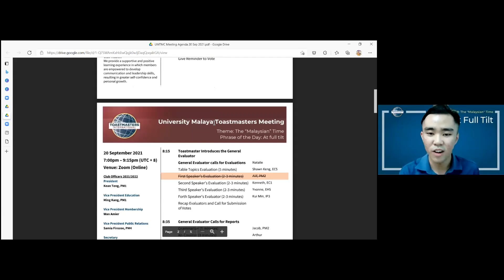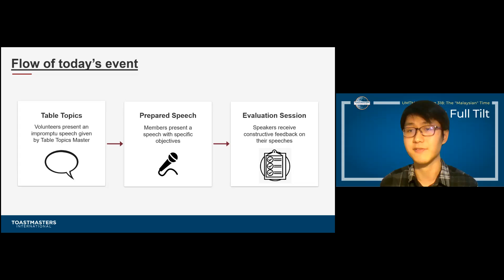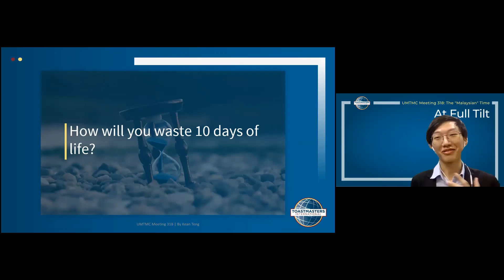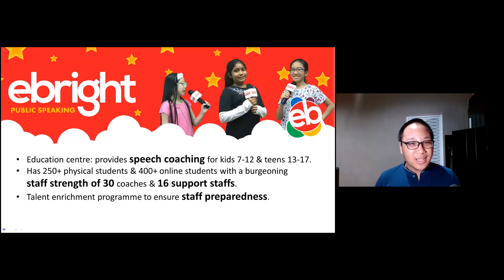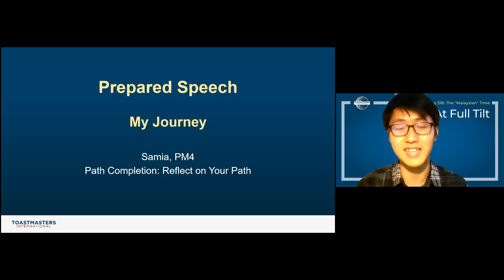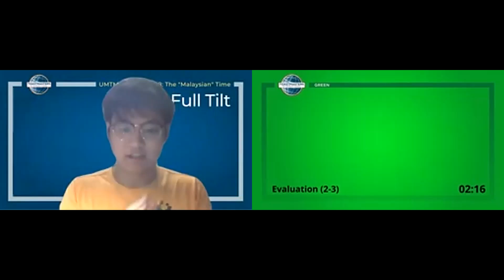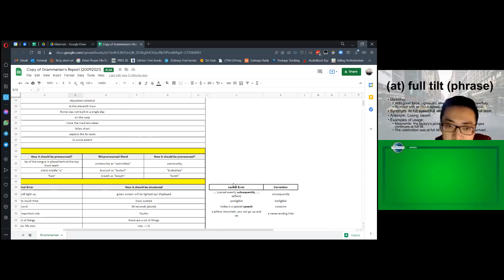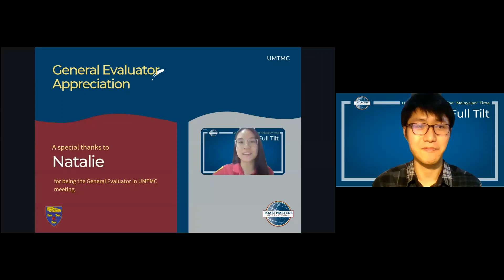UMTMC Meeting 318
This is UMTMC meeting 318. The theme for the meeting is “𝐓𝐡𝐞 ‘𝐌𝐚𝐥𝐚𝐲𝐬𝐢𝐚𝐧’ 𝐓𝐢𝐦𝐞”. Instead of the usual Word of the Day (WOTD), this meeting uses a phrase to replace it, creating a twist from the normal meeting. Table topics related with time provide some challenge to the participants and meaningful prepared speeches are also conducted in this meeting. 🎉

Phrase of the day (POTD): 𝐀𝐭 𝐟𝐮𝐥𝐥 𝐭𝐢𝐥𝐭
Meaning of POTD: 𝐖𝐢𝐭𝐡 𝐠𝐫𝐞𝐚𝐭 𝐟𝐨𝐫𝐜𝐞, 𝐯𝐢𝐠𝐨𝐫𝐨𝐮𝐬𝐥𝐲, 𝐞𝐧𝐞𝐫𝐠𝐞𝐭𝐢𝐜𝐚𝐥𝐥𝐲, 𝐬𝐭𝐫𝐨𝐧𝐠𝐥𝐲/𝐩𝐨𝐰𝐞𝐫𝐟𝐮𝐥𝐥𝐲.

⌚Timestamps:
0:00 Meeting Starts
1:33 Vice President of Education Opening Address
5:02 Toastmaster of the Evening takes control
9:25 Role of Ah Counter
10:38 Role of Grammarian
13:16 Role of Timer
14:35 Role of General Evaluator
16:50 Table Topics Session
36:25 Prepared Speech Session
36:40 Prepared Speech #1 - “𝐌𝐫. 𝐂𝐡𝐢𝐜𝐤𝐞𝐧”
46:30 Prepared Speech #2 - “𝐀 𝐒𝐭𝐚𝐟𝐟 𝐓𝐫𝐚𝐢𝐧𝐢𝐧𝐠 𝐌𝐨𝐝𝐮𝐥𝐞: 𝐍𝐞𝐱𝐭 𝐒𝐚𝐠𝐚”
59:50 Prepared Speech #3 - “𝐌𝐲 𝐉𝐨𝐮𝐫𝐧𝐞𝐲”
1:14:43 General Evaluator takes control
1:15:24 Table Topics Evaluation
1:21:35 Prepared Speech #1 Evaluation
1:25:57 Prepared Speech #2 Evaluation
1:30:10 Prepared Speech #3 Evaluation
1:36:14 Grammarian Report
1:44:05 Ah Counter Report
1:47:11 Timer Report
1:49:20 General Evaluator Report
1:55:28 Award & Appreciation Presentation
1:57:38 Vice President of Education Closing Address